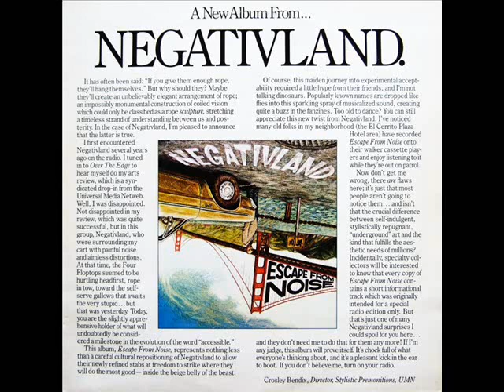Negativland- Christianity is Stupid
Track 14 off Escape From Noise.
 "Christianity Is Stupid" is a song by Negativland from their 1987 breakthrough album, Escape from Noise, that deals with how people can rearrange words and phrases to mean something totally different from the original intention. In this case, they sampled phrases from a 1971 sermon by Rev. Estus Pirkle (from his film If Footmen Tire You, What Will Horses Do?). Pirkle's narrative included an imagined visit to the U.S. under Communism where public loudspeakers constantly proclaim "Christianity is stupid! Communism is good! Give up!" These phrases were taken out of context and mixed with appropriately march-like heavy metal music and various other sound effects.